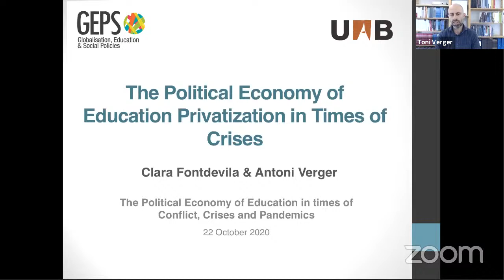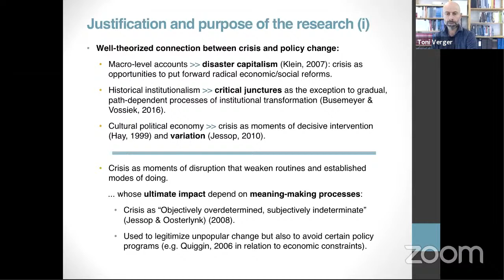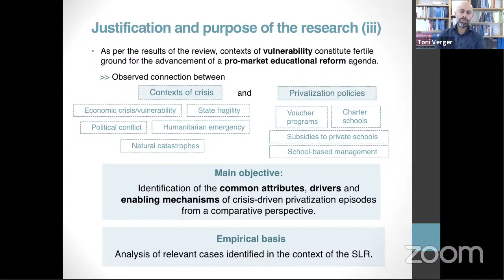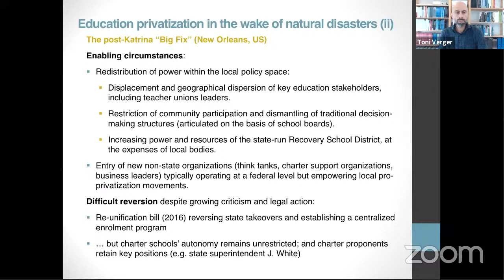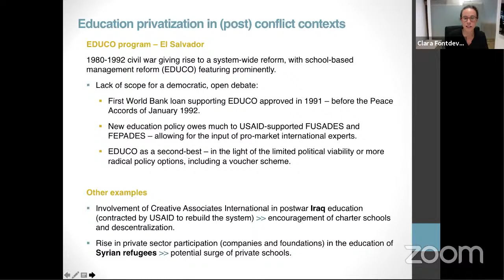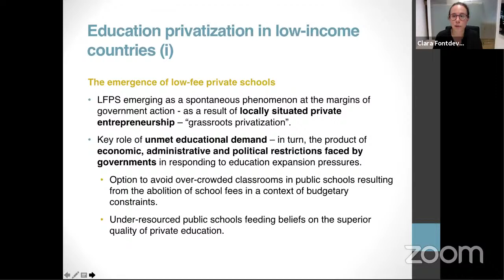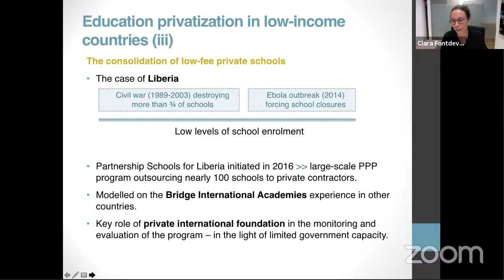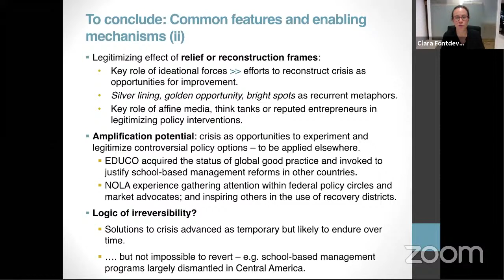PEER Lecture Series Week 3 - Political Economy of Education Privatization & Crisis